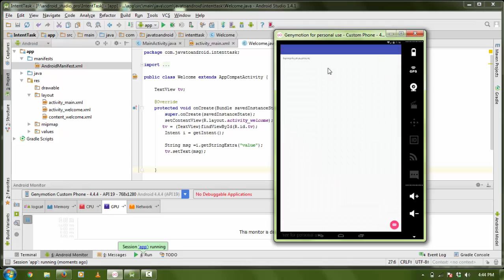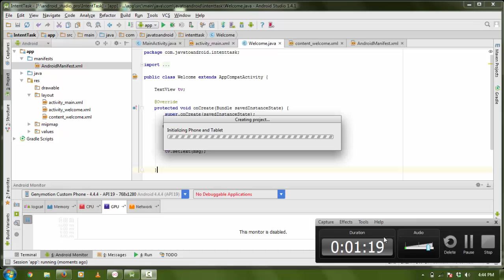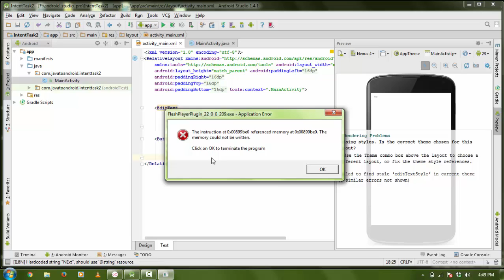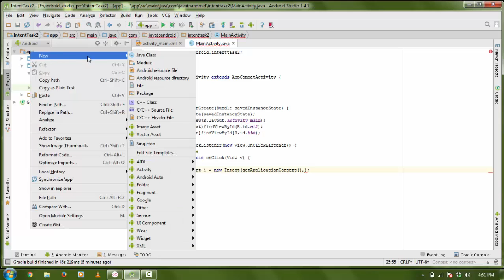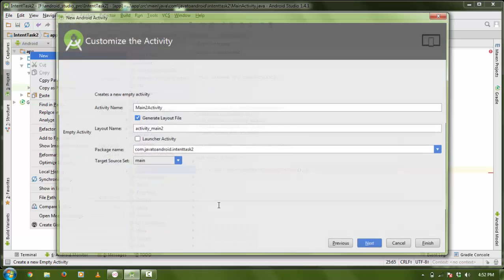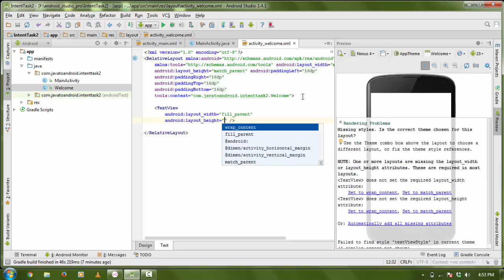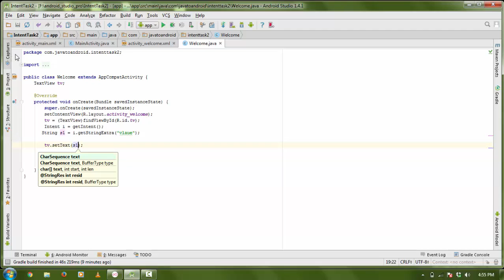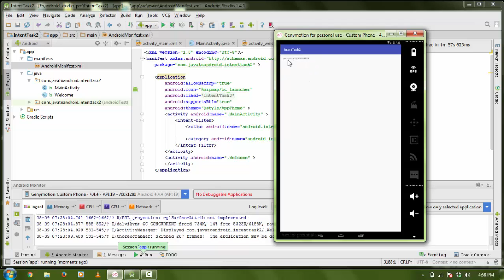Android Application Development how to use Intent , putExtra ,getExtra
Android application tutorial how to send data one Activity to another Activity using Intent.
How use Intent?
how use putExtra?
how to use getExtra?